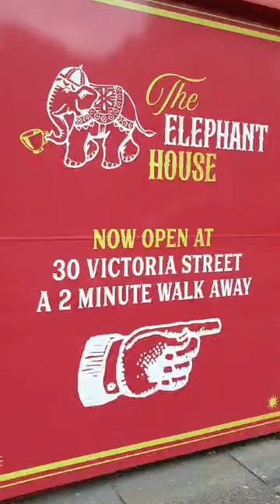Birthplace of Harry Potter Edinburgh Scotland